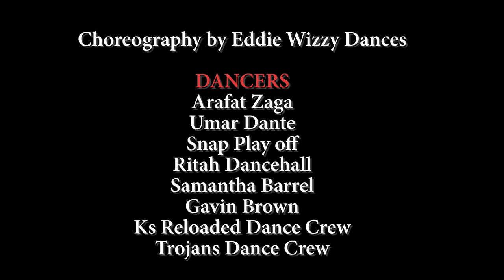Dance Noise - Eddie Wizzy Dances choreography ( OFFICIAL HD VIDEO 2020 )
Dance noise is a rare sound combination of Latino,Dancehall and afrobeats . produced by Bombabeats . performed and choreographed by Eddie wizzy Dances. voiced by Rajah Music . DANCE IS MAKING NOISE
DANCENOISE is strictly dance music that its cause is to alert Ugandans about the existance of dance as a standing career and an important sector in Uganda's entertainment industry.

DANCE IS A SERIOUS CAREER